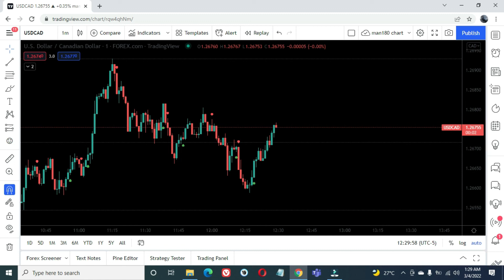Major Pair US Dollar vs Canadian Dollar USDCAD New York Session March 3